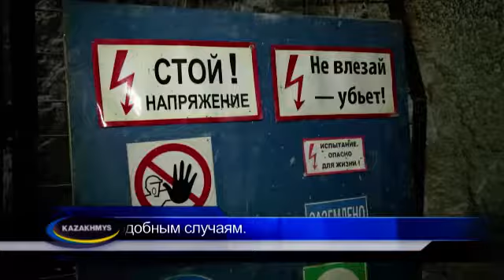Опасные игры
На рудниках Казахмыса участились предумышленные НС.

За последние месяцы на рудниках Казахмыса участились несчастные случаи, характер которых у медиков вызывает, мягко говоря, недоумение. Подозрительные несчастные случаи, как правило, происходят ночью, без свидетелей, на участке, куда пострадавшим наряд-задание никто не выдавал.